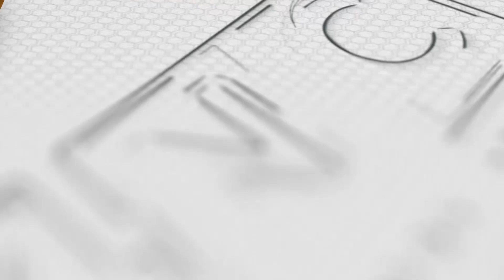Duterte Inilahad kay Marcos ang Biyahe Sa China | Kidlat News Update (August 3, 2023 10AM)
Muling nagkaharap ang dati at kasalukuyang Pangulo Sa Malacañang. Ayon sa Presidential Communications Office, binisita ni dating Pangulong Rodrigo Duterte si Pangulong Ferdinand Marcos, Jr.  Pinag-usapan ng dalawa ang pakikipagkita ni Duterte kay Chinese President Xi Jinping kamakailan at iba pang isyu na kinakaharap ng bansa.  Bilang dating Pangulo, nagbigay din ng payo si Duterte kay Marcos. Kasama ng dating Pangulo si dating Executive Eecretary Salvador Medialdea at si Senator Christopher “Bong” Go.  Nakipagkita rin ang dating Pangulo sa mga miyembro ng Gabinete ni Marcos.

Ngayon Na!